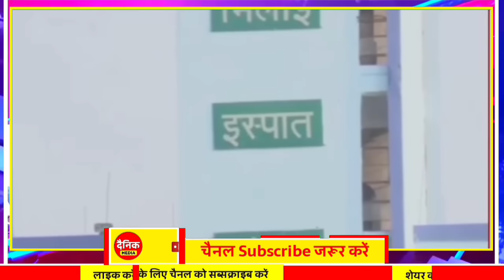Chhattisgarh Samachar : CG News Today, Chhattisgarh News, CG News, CG Latest News Today, IBC 24 CG